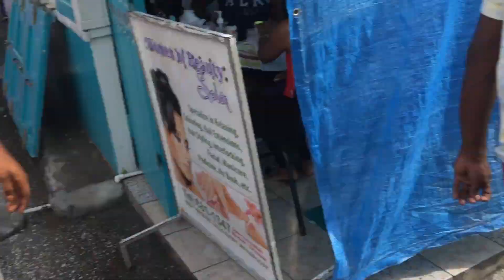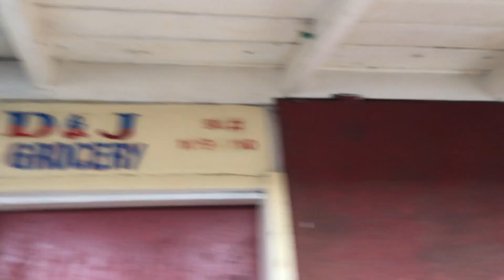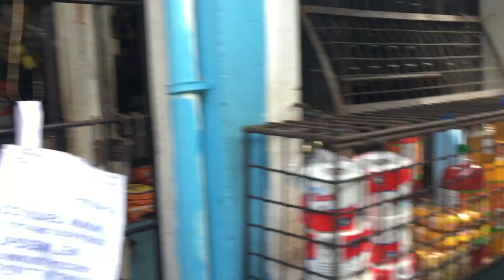S7.E6 | Walk with me Through Bourda Green and Bourda Market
Walk with me on Bourda Green and through Bourda Market on a rainy day in November 23 2019.